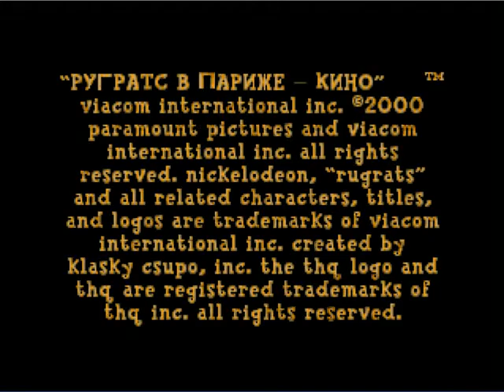Rugrats in Paris Psx Rus